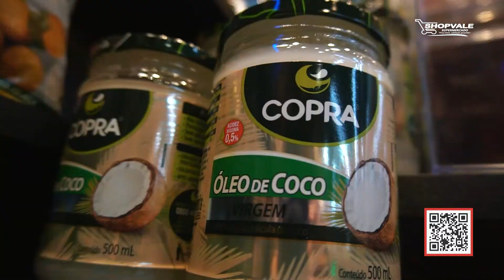VT SHOP VALE SUPERMERCADOS 003